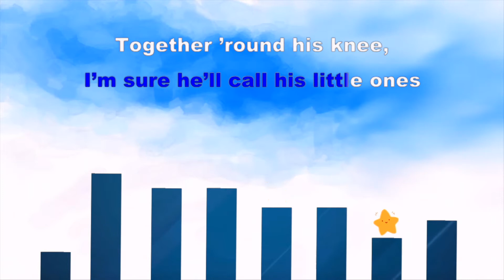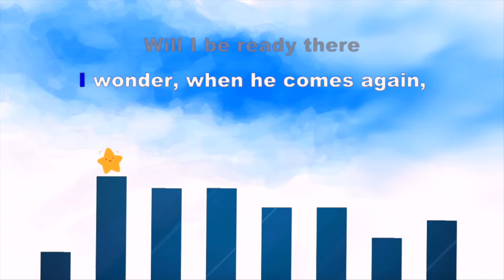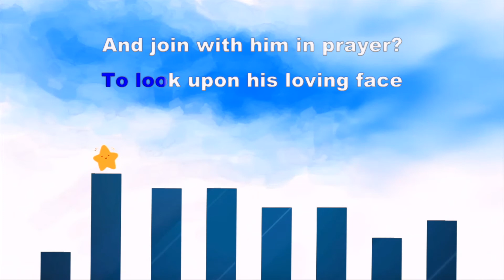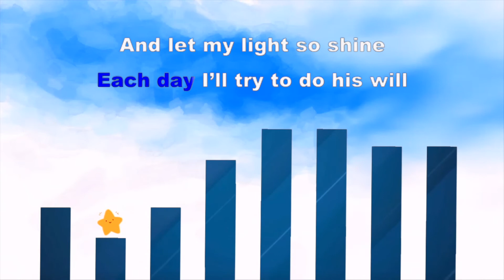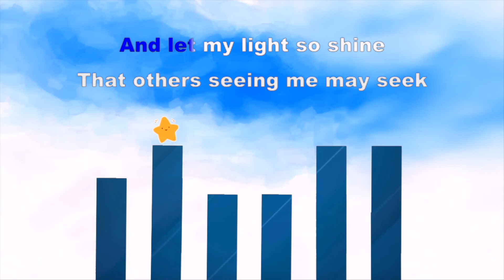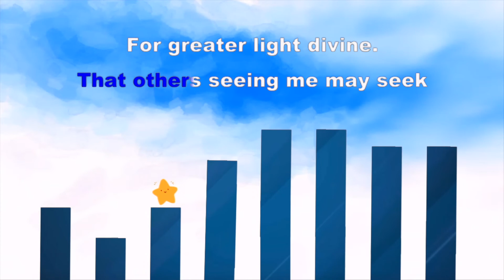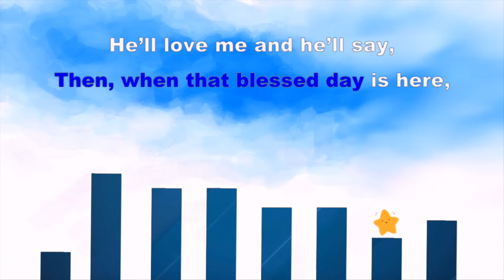WHEN HE COMES AGAIN Karaoke | LDS Primary Song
Karaoke version of the song When He Comes Again. Easily learn to sing When He Comes Again by this lyric video made for kids! Best for kids learning the lyrics of the song When He Comes Again for the first time. Have fun singing When He Comes Again! May the message of the song be in your hearts!

Use this lyric video of the song When He Comes Again for fun singing time with kids. Have fun learning the When He Comes Again song lyrics, specially made for kids! Hope you like this karaoke version of When He Comes Again song.

Great way to keep everyone in the family entertained and united through music. Indeed, a child who sings is a happy child!

New music video with lyrics coming every week! Keep singing everyone!

STAR Kids Music shares to the world animated videos in Karaoke or Sing-along versions for kids to easily learn and master songs. Lyrics are easy to read, specially made for kids!

We rejoice in the thought that kids discover uplifting and educational songs in entertaining and engaging ways! Music Education for kids is essential in their early development. We concur as a famous Musician wholeheartedly believed: "Music can change the world!"